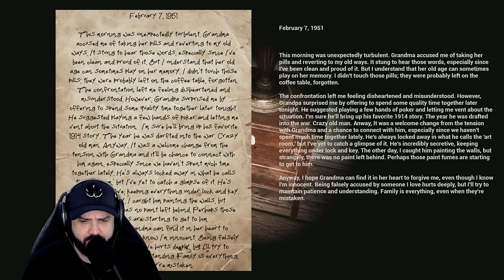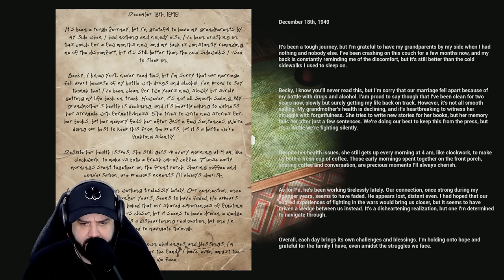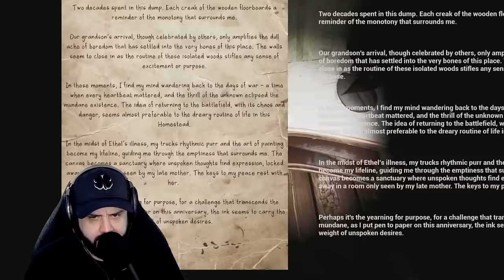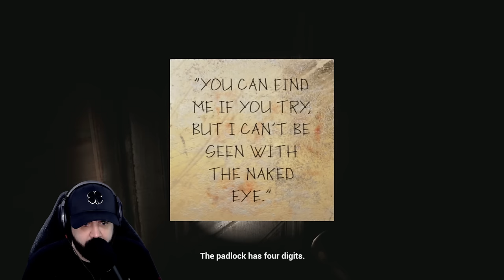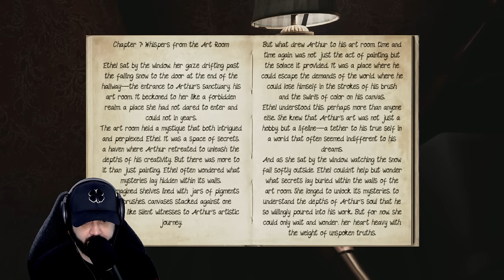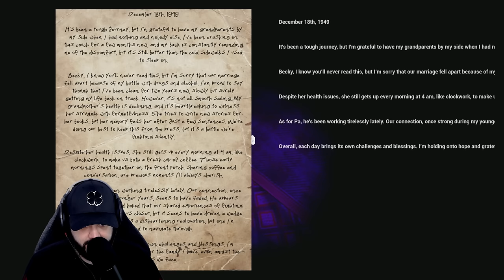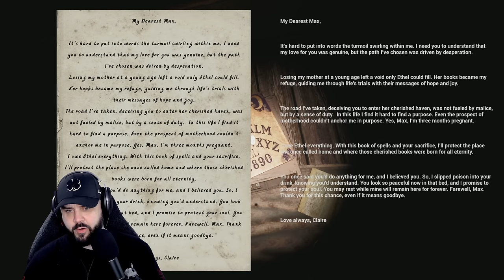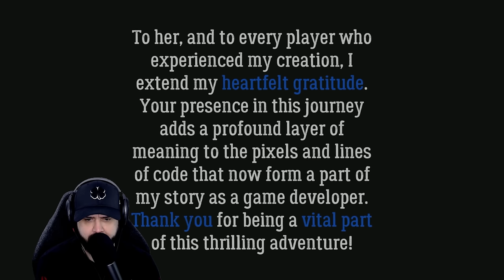A HORROR GAME THAT DESTROYS YOUR ADRENALS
I was feeling good until I played this game.